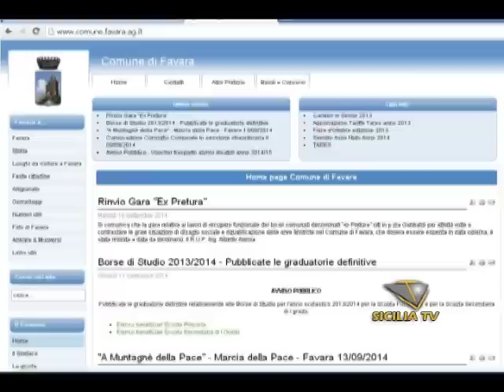Favara. Meno quattro giorni alla mozione di sfiducia a Manganella